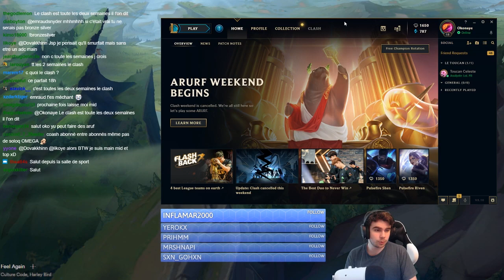La Team Mobilité contre le Dieu Olaf - Coach abo #54